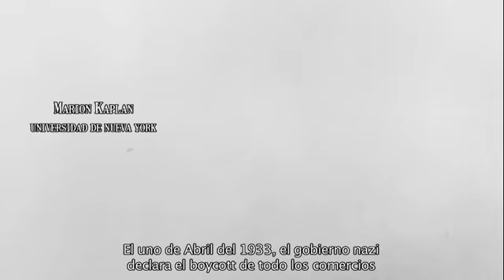Politique Nazie 33 39 sp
Viajes del pueblo Judio en medio de la persecusión